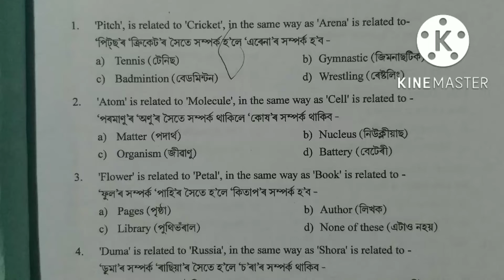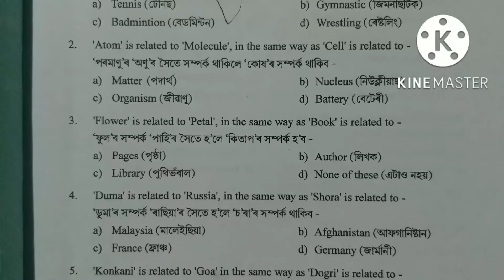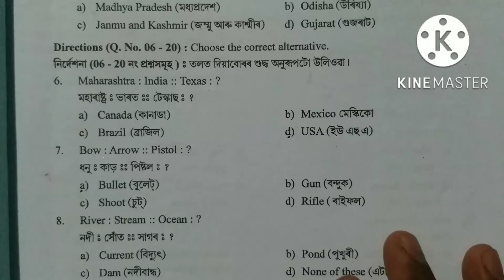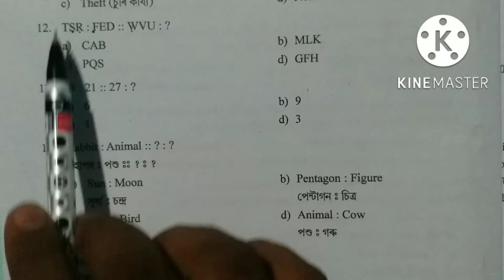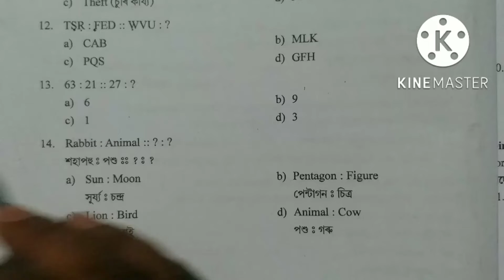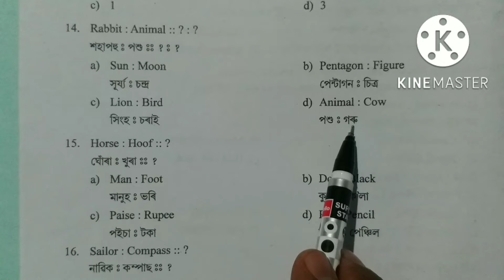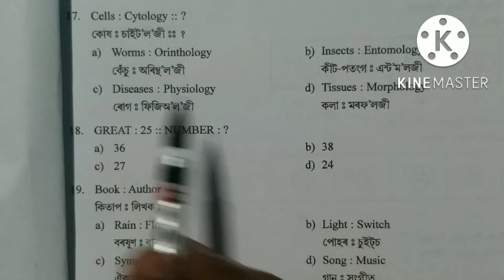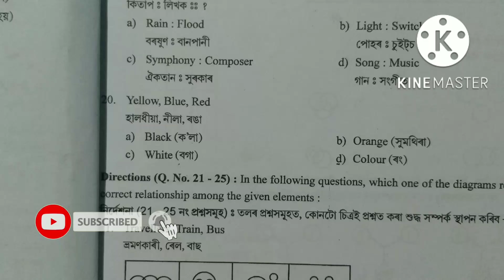NMMS ASSAM MAT PAPER 1 Q.NO. 1 to 20 Class 8 scholarship Exam 2021-22